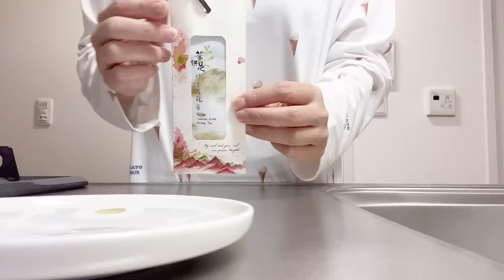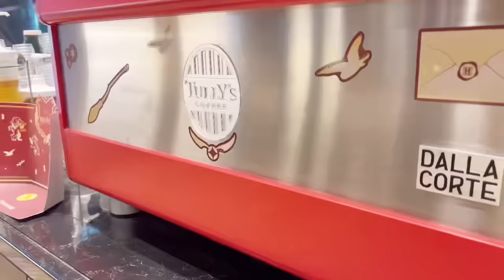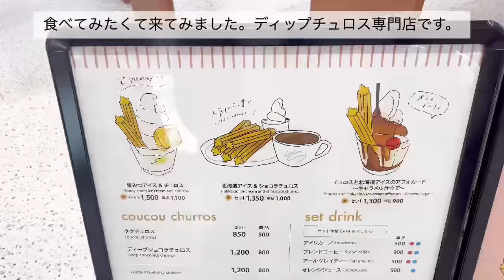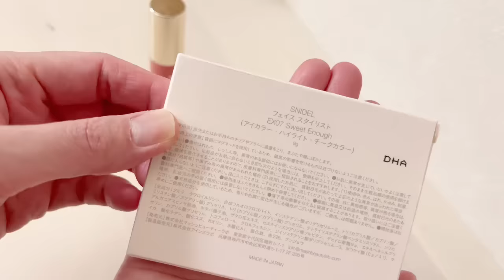【vlog】アラフォーOL👩🏻‍💼休日から始まるリアルな日常6days|SNIDEL HolidayCollection🎄💄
あっという間の3連休🥲
季節外れの暑さで服装選ぶのが難しかった🫣
寒いのは苦手だけど、短い秋服を楽しみ
たいな😇🍁🍂

3 days off in a blink of an eye
It was difficult to choose clothes due to the unseasonably hot weather
I don't like the cold, but I'm looking forward to wearing short fall clothes.

嬉しいです🙂

I'm happy.

Song : 샛별
 ・A Moment in Jeju /